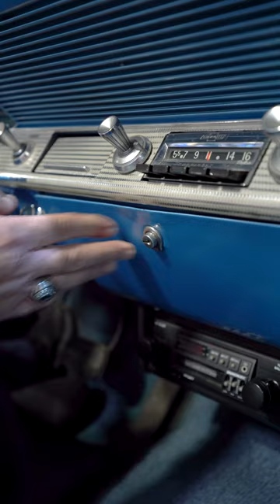1962 Chevrolet Impala Convertible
This Impala recently SOLD.

COME VISIT US IN OUR MINNESOTA SHOWROOM

About Ellingson Motorcars:
Ellingson's Number 1 Classic and Collectible Cars is a top collectible classic car dealer in the Midwest. Our indoor showroom houses over 90 beautiful classic cars, trucks and motorcycles for sale ranging from pre-war antiques to American muscle cars to today’s modern automobiles. Our knowledgeable and friendly staff is always eager to help you find your perfect dream car. Our consignment and buying program is one of the best in the business. If you have a car you are looking to sell, let one of the staff know. We can help you determine how to maximize the price you get. We also offer a full service repair facility with the knowledge and expertise to work on most any mechanical issues. Make Ellingson's the Number 1 place to call when it comes to buying, consigning, selling, or servicing your collectible classic automobile or truck.

▶ Trickle Charger
▶ Seafoam Motor Treatment
▶ Sea Foam Cleaner and Lube
▶ Seafoam Trans Tune
▶ California Duster
▶ Battery Charger
▶ White Diamond Chrome Polish
▶ Microfiber Towels
▶ Invisible Glass